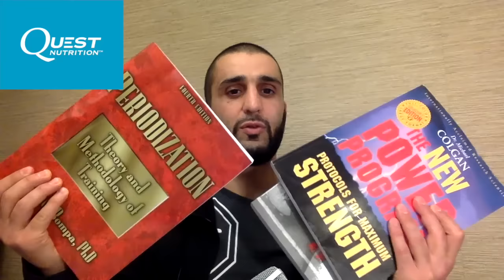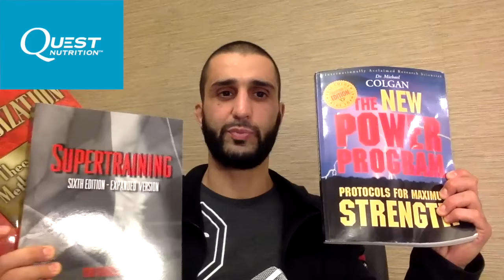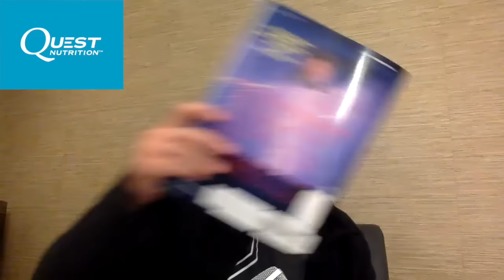Fitness and Nutrition for Martial Arts - Firas Zahabi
Thank you for all your questions. In this video I will be answering your most liked questions on Fitness and Nutrition.

My recommend reading and books mentioned in the video.

- Becoming a Supple Leopard by Kelly Starret
- The New Power Program By Michael Colgan
- The End of Dieting by Dr. Joel Fuhrman
- Speed Power Endurance by Brian Mckenzie
- Periodization by Tudor Bompa
- The Gymnastic Body by Christopher Sommer
- Power to the People by Pavel Tsatsouline